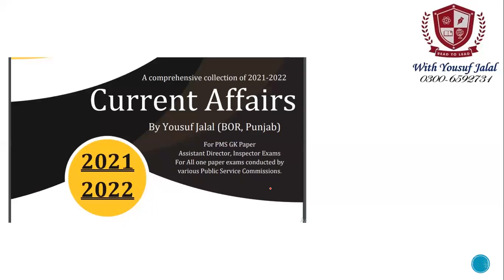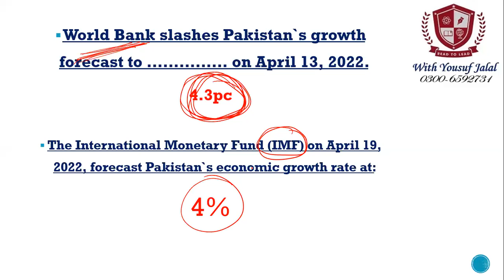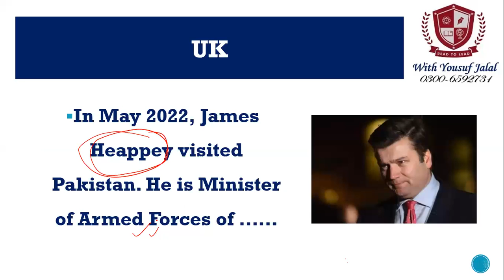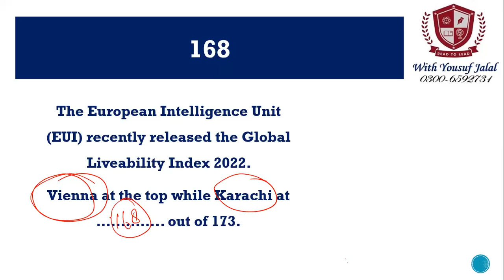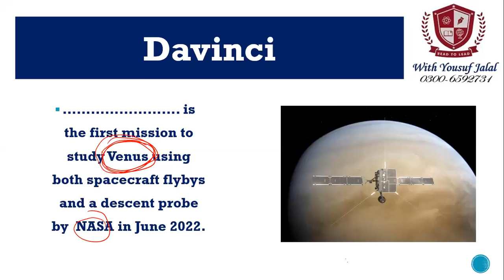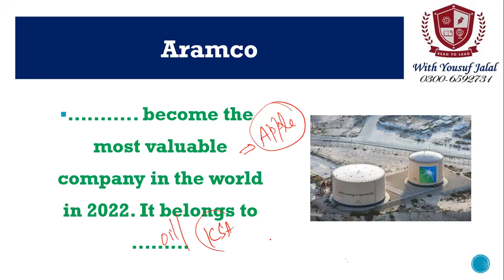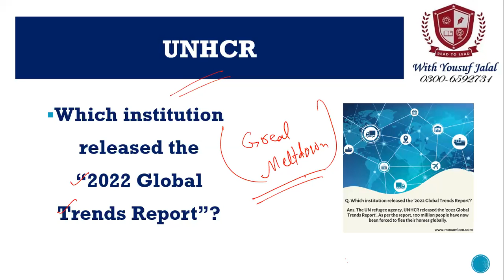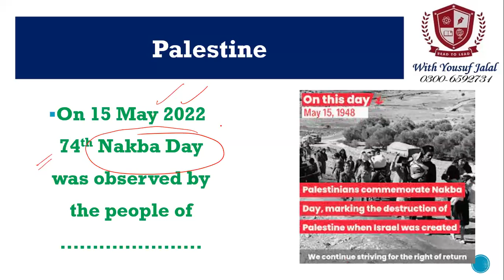Current Affairs For PPSC/FPSC: April, May,June 2022 (Notes in the Description)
Current Affairs Booklet 2 Years Developments Details